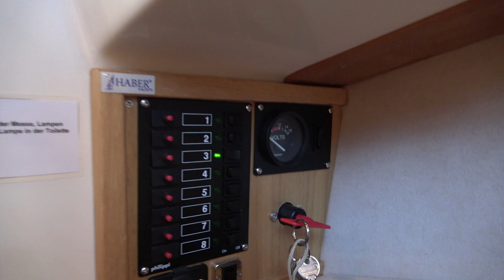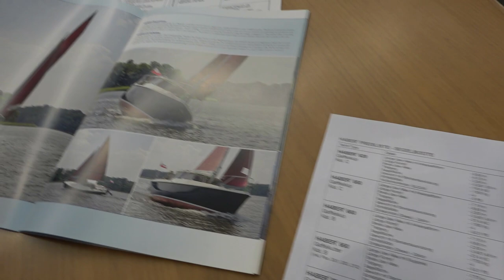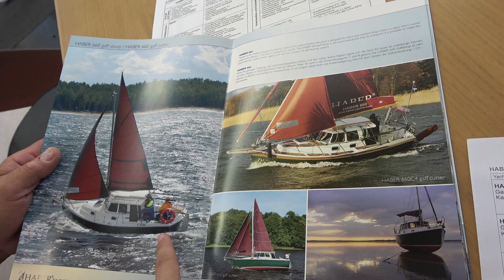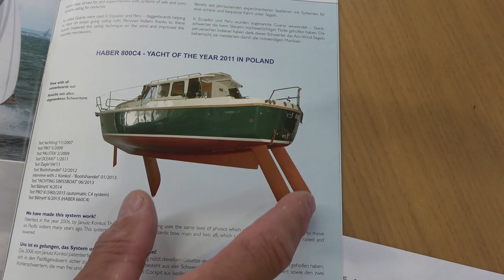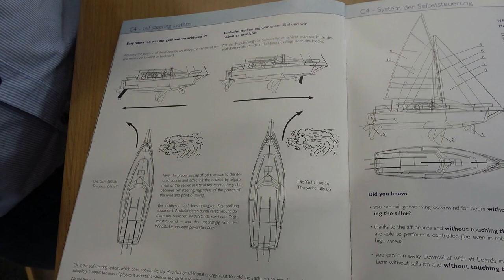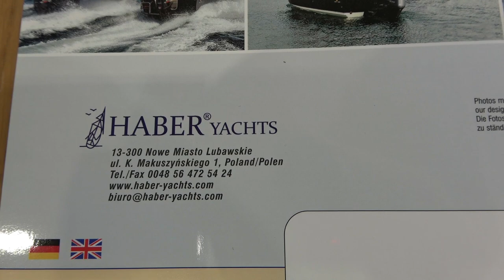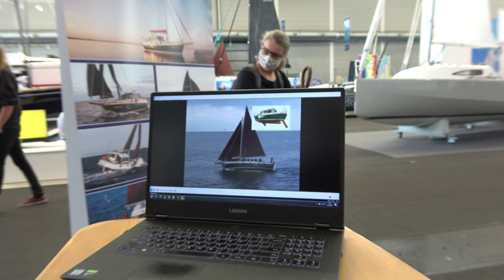HABER 660C2 sailing yacht 2021